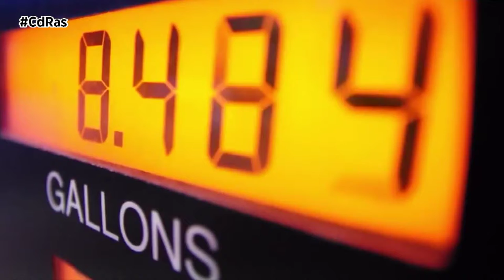CdTrucks- TRANSPORTISTAS AYUDAS A LA RETIRADA | By CdRas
487 transportistas se han quedado fuera de las ayudas que el Gobierno concede a los profesionales autónomos de edad más avanzada o en situación de invalidez. Una partida de 9,5 millones muy por debajo de lo esperado por el sector .